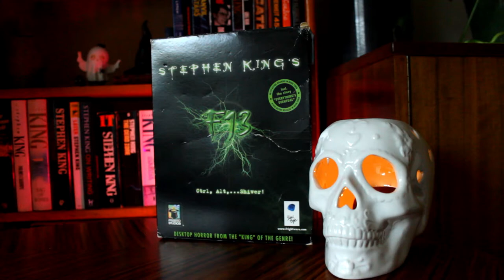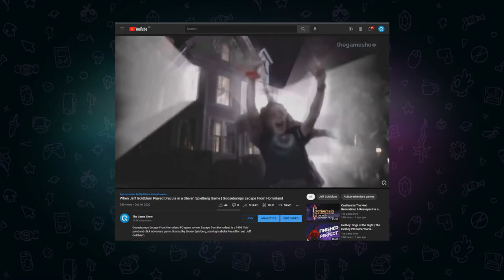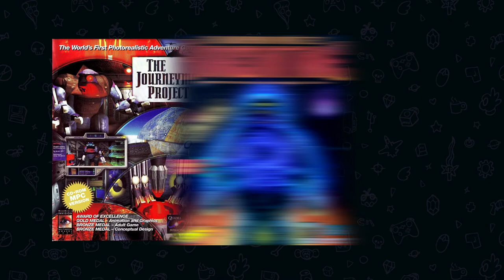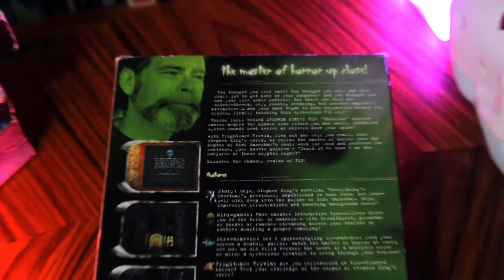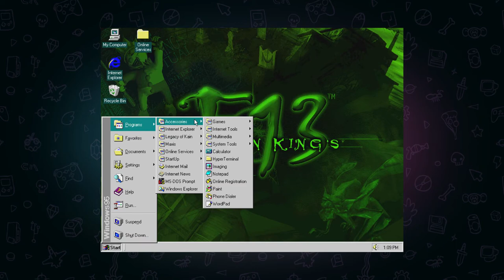Stephen King's F13 | A Forgotten Stephen King PC Game or The World's First eBook?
A bad PC game, or a great eBook? The world’s first mass-market eBook was Stephen King's Riding the Bullet, published by Simon & Schuster in 2000. But in 1999, Presto Entertainment and Blue Byte published Stephen King's F13. An interactive CD-ROM featuring Everything’s Eventual.

Stephen King’s F13 was a digital copy of the short story Everything’s Eventual, packaged with a bunch of CD-ROM content as a value-added offering.  F13 is the critical mass of everything about this channel. Peak CD-ROM era and mainstream horror.

Too many Stephen King's F13 reviews rag on F13 for being a bad PC game. But F13 isn’t a PC game. This is software, which aims to blur the lines between traditional book publishing and electronic entertainment. It's pushing the boundaries of digital entertainment. It's experimental. If nothing else, this makes Stephen King's F13 a landmark in ebook history. What was the first ebook? Stephen King's F13. This weird old CD-ROM from 1999.

Footnote:
The books sales of The Plant are conjectured on the basis that the first book sold 120,000 copies and the fifth 50,000. I drew a linear path between these two figures.